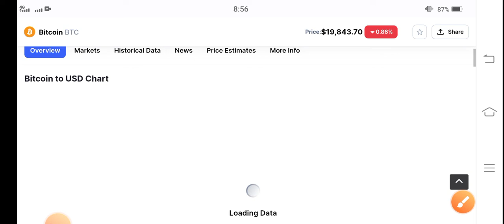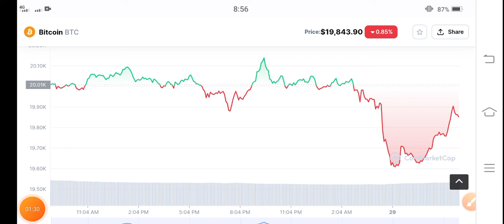Bitcoin Whats Next! Bitcoin Price Prediction! BTC Today News! Crypto Market Update